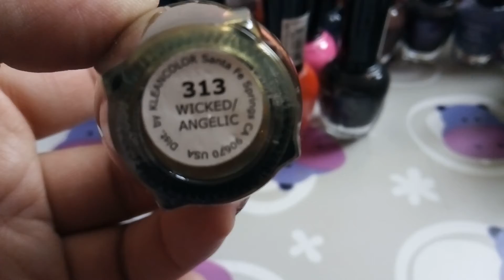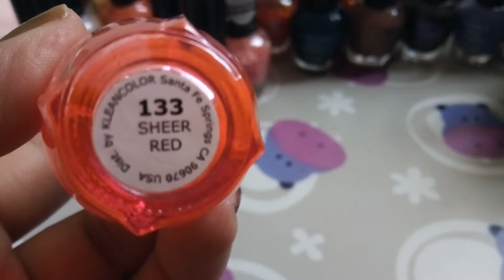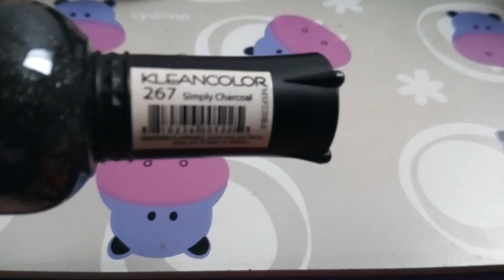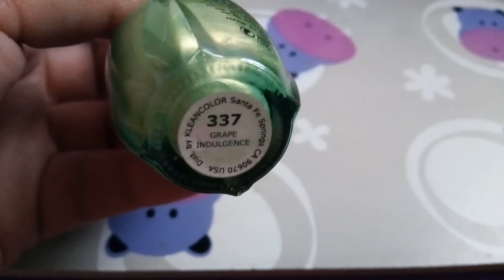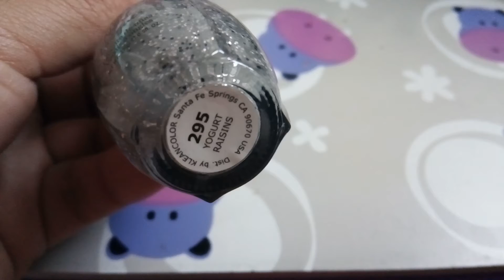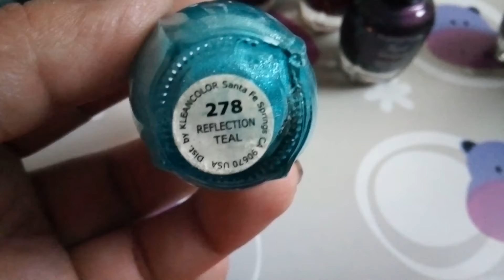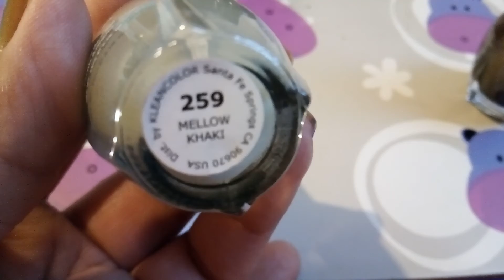Mi colección completa de esmaltes Klean Color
Les dejo otro cachito de mi colección de esmaltes, en esta ocasión serán los esmaltes de Klean Color. Estos esmaltes tienen colores y glitters bastante originales y bonitos, pero tienen un olor muy fuerte y si aplicas una capa muy gruesa tardan mucho en secar, sin embargo algunos valen esforzarse en la aplicación.